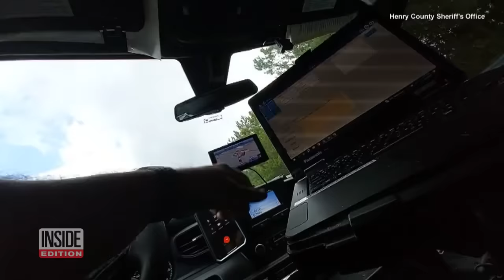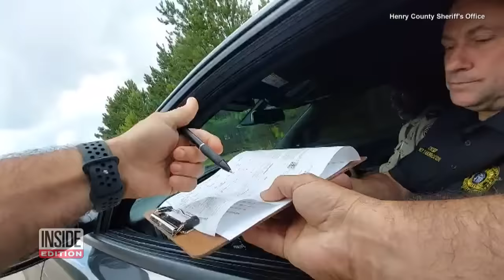Cop Pulls Over Top-Ranking Officer for Speeding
A Georgia police officer recently pulled over "a souped-up Dodge Charger" going nearly 100 mph, only to discover the county sheriff's chief deputy behind the wheel, according to bodycam footage of the incident. "Really?" says the officer as he approaches the vehicle driven by Henry County Chief Deputy Michael Yarbrough. A uniformed deputy is seen in the passenger seat. Inside Edition Digital has more.